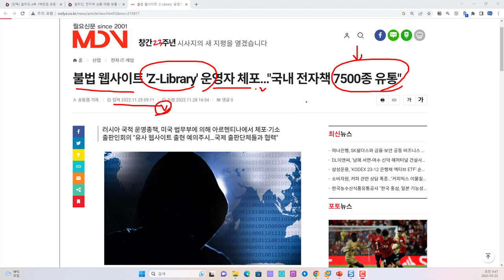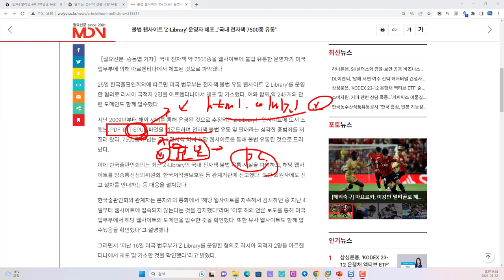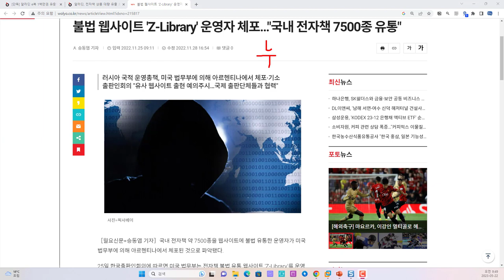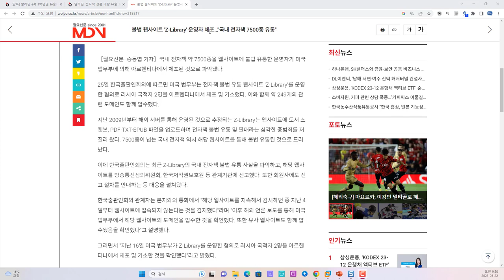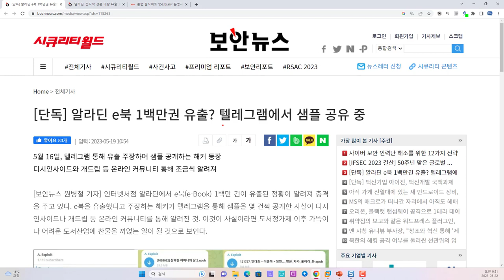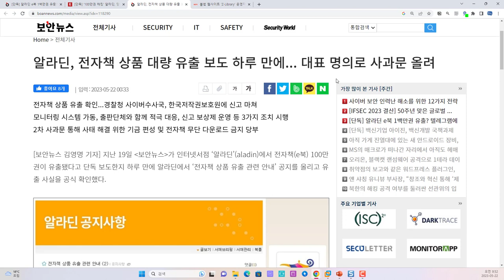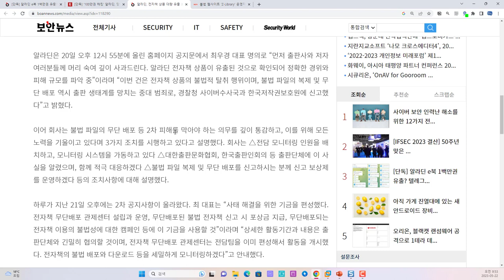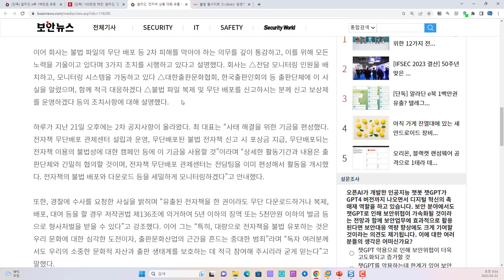보안이슈 - 알라딘 전자책 1백만권 유출 사고??!! 보도 하루만에 대표 명의로 사과문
보안프로젝트 ) 에서 제공하는 IT 강의입니다. 이번 강의 주제는 "보안이슈 - 전자책 1백만권 유출 사고??!! 보도 하루만에 대표 명의로 사과문" 입니다. 이번에 알라딘 E-Book 플랫폼에서 1백만권정도의 Epub 전자책이 유출된 사건이 발생하였습니다. 국내 전자책 시장에는 큰 영향을 줄 것이라 생각하고, 어떤 경로로 침투가 되었고, 어떤 협의가 이루어질지 지켜봐야 겠네요.

알라딘, 전자책 상품 대량 유출 보도 하루 만에... 대표 명의로 사과문 올려

알라딘 e북 1백만권 유출? 텔레그램에서 샘플 공유 중

불법 웹사이트 'Z-Library' 운영자 체포 국내 전자책 7500종 유통